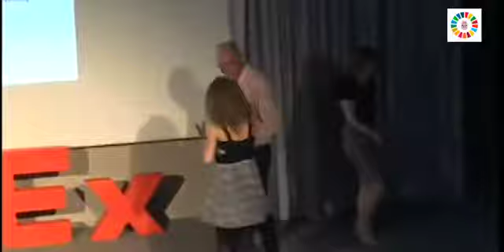Onda Talks - Javier Ribas